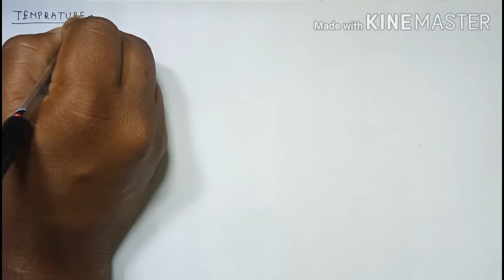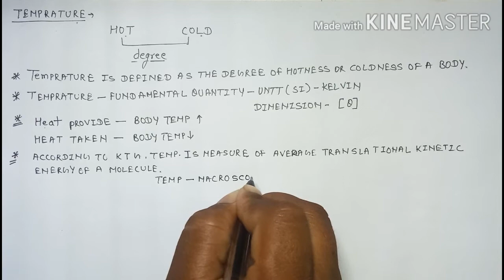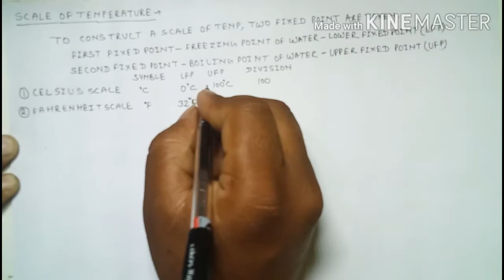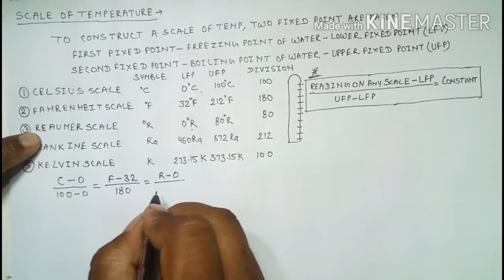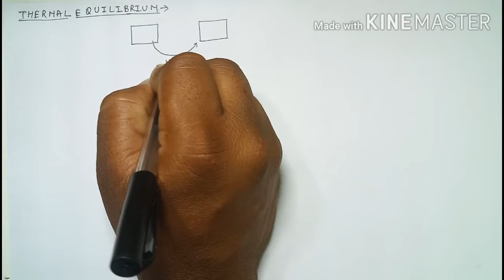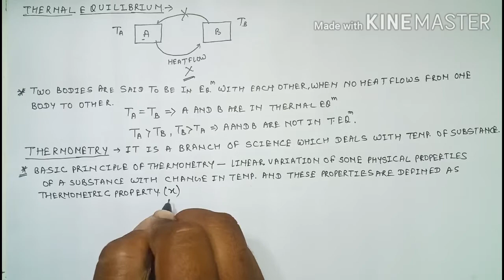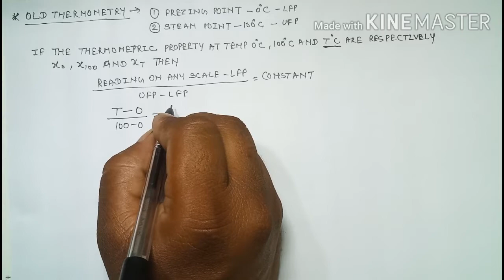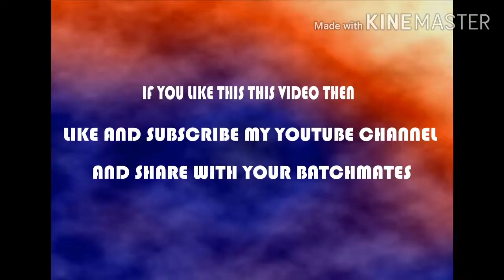THERMOMETRY PART 1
IN THIS VIDEO LECTURE FOLLOWING TOPICS ARE COVERED-
1.BASIC MEANING OF TEMPRATURE
2.SCALES OF TEMPRATURE
3.THERMOMETRY
FOR OTHER VIDEO LECTURES
Feel free to spread the word – share the videos with your friends and classmates.